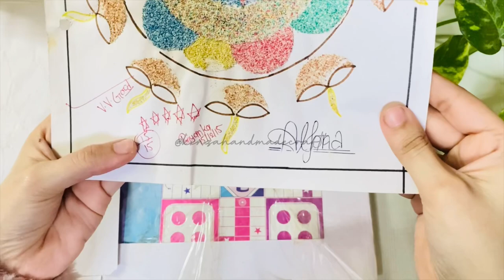How to make Home Science project file | How to decorate project file | Project file on Home science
How to make project file on Home science ||
Home Science project ||
Practical file ||
How to decorate project file ||
Home science practical file ||
Project ||

  || kinzahandmadecraft ||